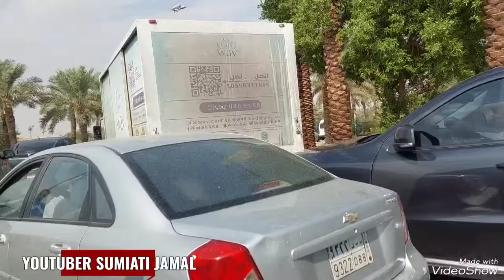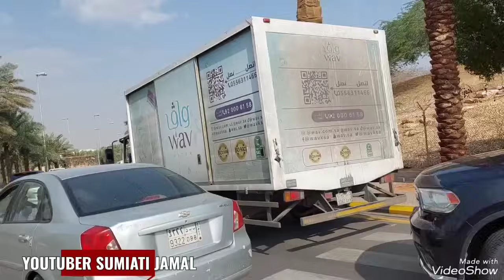UYON_UYON GENDING JAWA KLASIK_GAWE PANGLIPURE ATI AYEM TENTREM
gending jawa  mirengaken njih???  mantul di hati bro yok simak  di pun laras njih  suwun